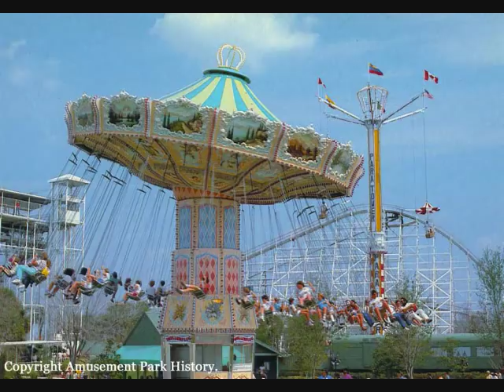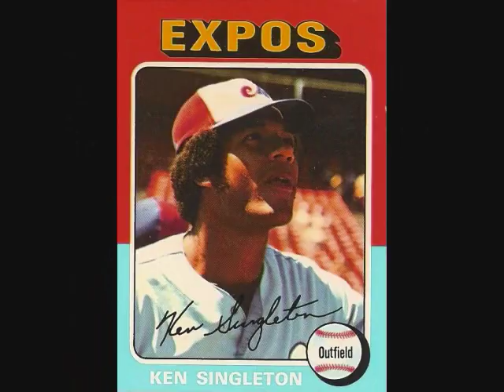Don't Call Us We'll Call You- Sugarloaf- 1975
This Thing Is Hard To Forget.A Brilliant Take On The Music Business.Vintage 70's.It's Too Great To Be On A Have A Nice Day Album.Way Too Great. Always A Mp3 Favorite Of Mine.I Never Skip When This Comes On.It's A Rock Song, A Novelty Song And A Classic All In One. Check Out The 1975 Pictures.Those Poor Souls Playing Pong.We Were Stuck With That Ancient Technology.All Of The Changes We Have Seen In 33 Years.If You Would Have Told Someone What We Have Now They Would Think You Were Nuts.Amazing.Too Bad The Songs Today Stink.Technology Can Not Make Up For Lousy Songs.You Can Have A Million Track Computer And You Still Wouldn't Top The 60's And 70's Hits.They Were Worth Their Weight In Gold.Thanks Sugarloaf.We'll Call You.You're Great Song Sure Called Us.